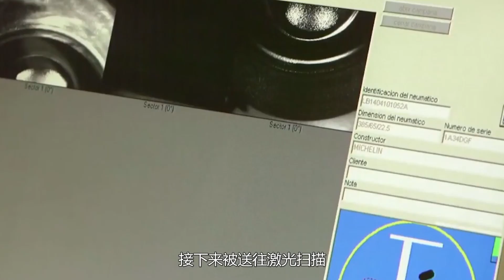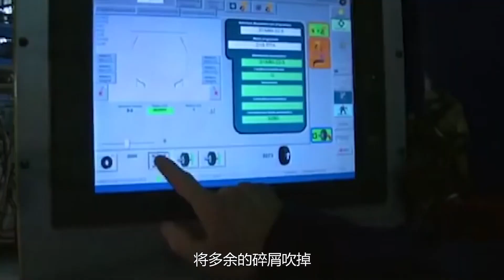旧轮胎是如何翻新的？镜头记录全过程，难怪说是一个暴利行业！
＃ 盼盼黑科技